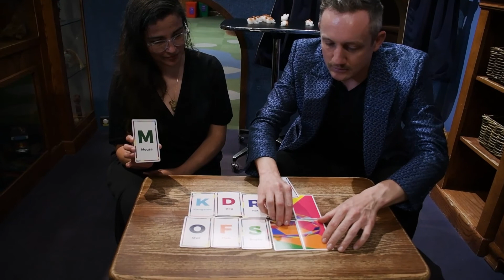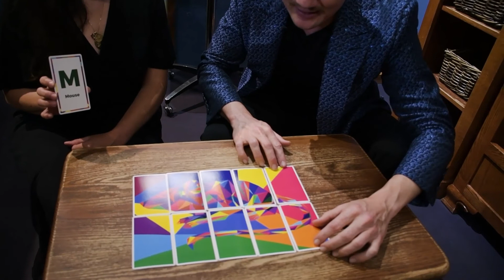Animals Inspire Us! Magic Tricks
Animals Inspire Us!
An annual partnership with Palo Alto Humane Society

Magic tricks with Patrick Livingstone

Check out the rest of the videos for more animal fun including a Pet Storytime, Animal Mischief with Pino and Bindi, many more tricks, and a demonstration on how to make "doglicious" vegan cupcakes. Woof! If you didn't catch it, make sure to watch the amazing magic show with Patrick Livingstone.

It's a guaranteed doggone good time!